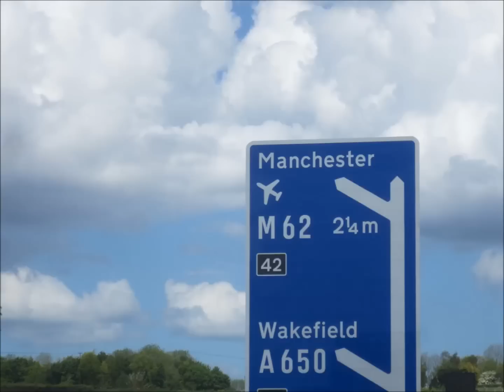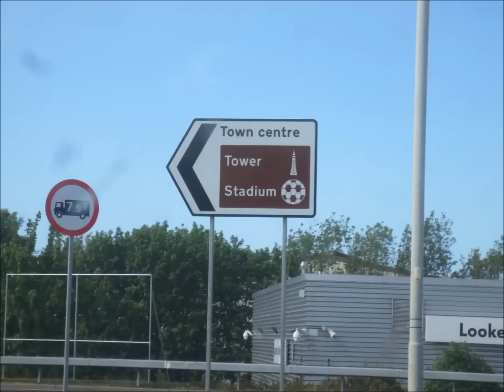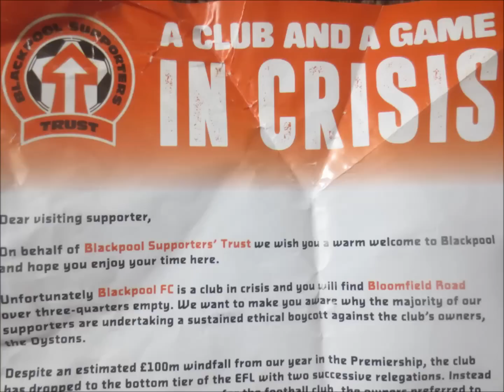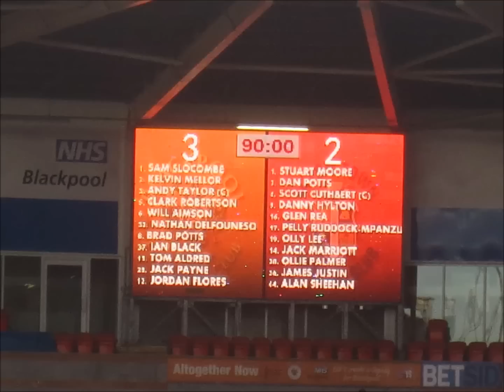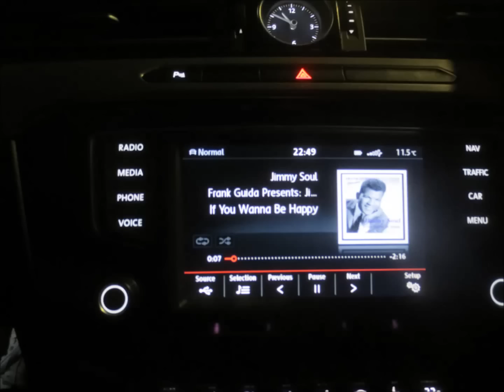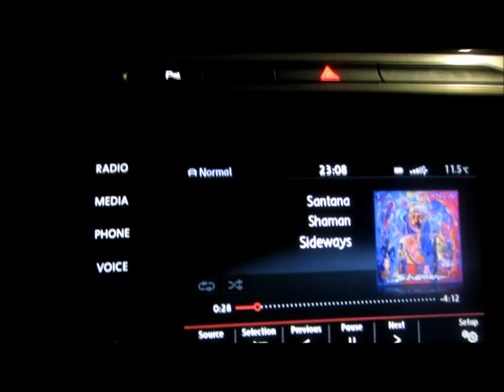Matchday Blackpool v Luton Town LG2POSF1 14th May 2017.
A Glorious day in Sunny Blackpool pre match and the Hatters hold a lead at ht but ex Hatter comes back to haunt his old club but the Hatters are not out of it yet.Good Luck You Hatters in the 2nd leg on Thursday.